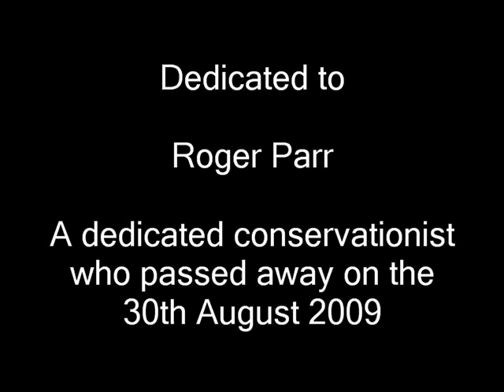NIBE expedition slideshow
Slideshow of the expedition of the Negros Interior Biodiversity Expedition to the Philippines in April 2009